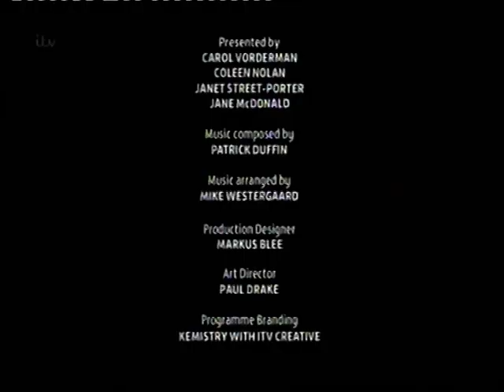Kristina Rihanoff Ben Cohen Interview 29 Oct 2013